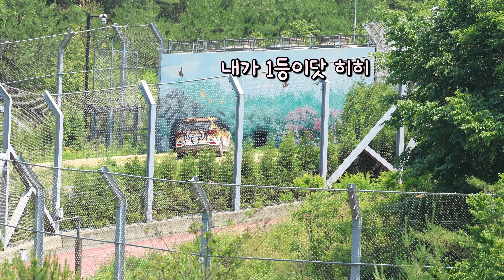[백두대간호랑이숲]얘 어디 갔지?🐯한이는 동생 찾아 삼만리(백두대간 시베리아호랑이 한 도 남매)2023.6.16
2013년 엄마 펜자와 아빠 로스토프 사이에서 태어난 한도 남매. 현재 백두대간 호랑이숲에서 지내고 있습니다.

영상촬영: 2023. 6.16